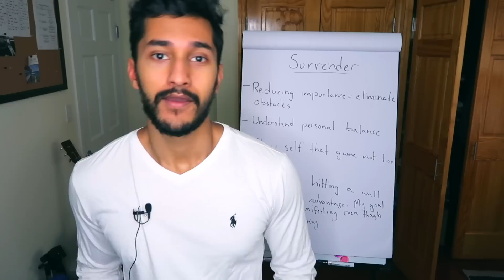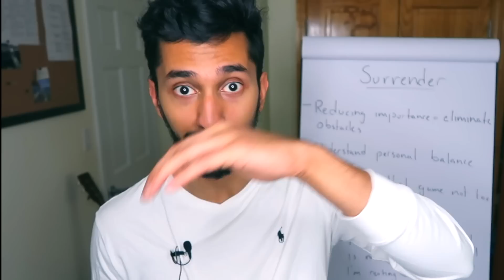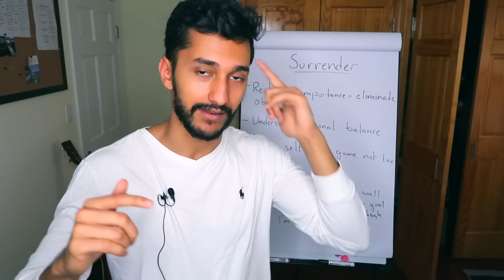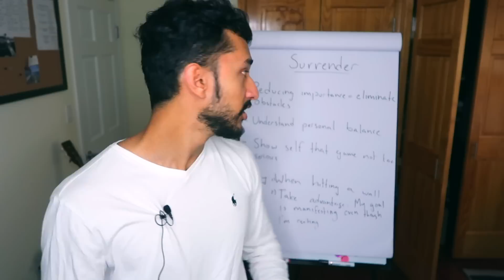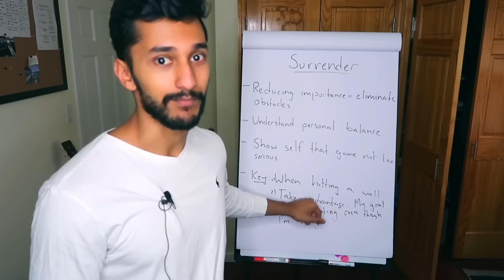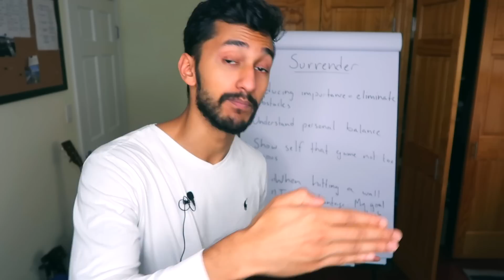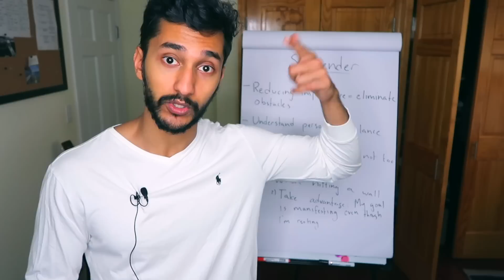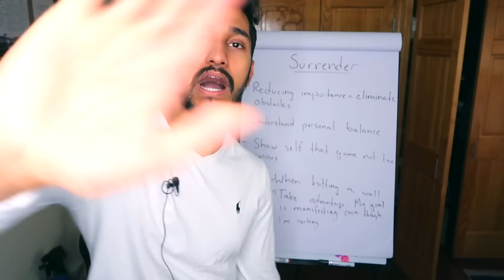How to Completely Detach & Manifest ANYTHING: 2 Advanced Surrender Concepts